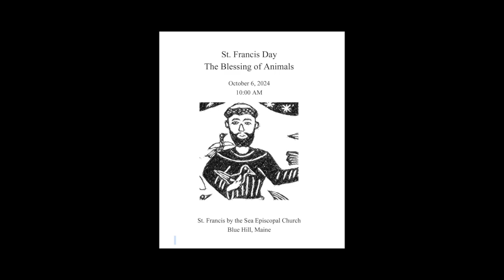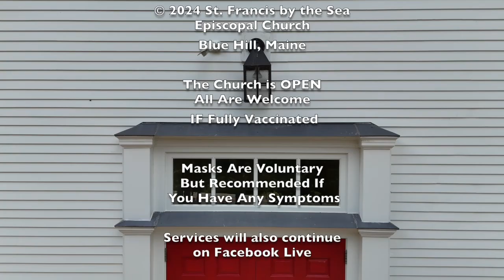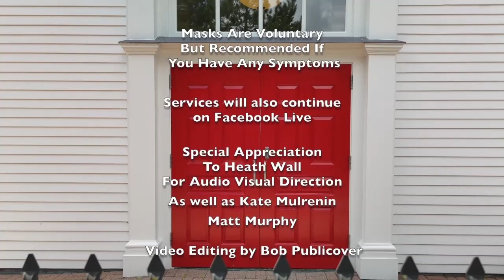October 6, 2024 Homily St Francis by the Sea Episcopal Church Blue Hill, Maine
The October 6, 2024 Homily from St  Francis by the Sea Episcopal Church Blue Hill, Maine by The Rev. Douglas A. Beck, ObJN, Rector